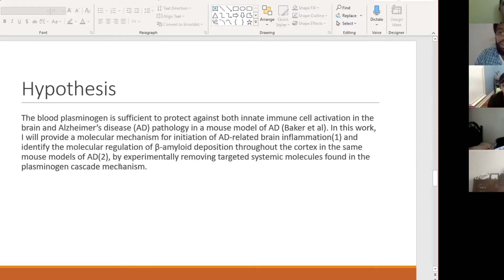Biotech in Action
In collaboration with Lemelson-MIT, Biogen adapted its state-of-the-art  STEM program to an online format. Through a series of virtual labs, experiments and working with real Biogen and MIT scientists, Biotech in Action fosters passion for biotech and science, encouraging students to consider a science-based career.